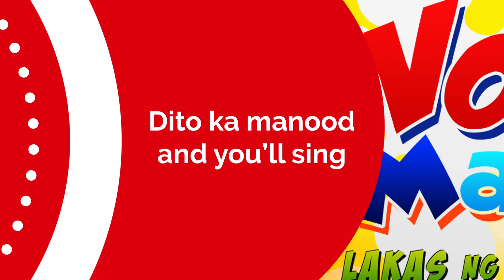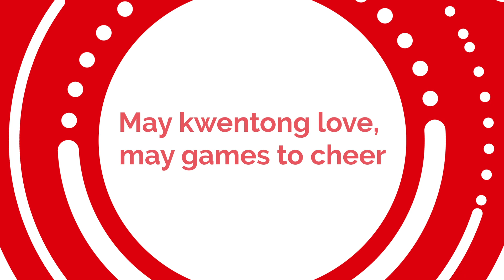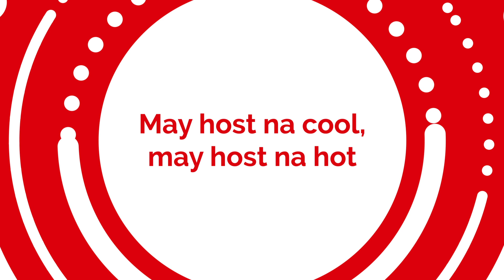IBA sa 5 Station ID | Lyric video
Ang nakaaaliw at nakaiindak na Station ID natin, sabayan mo na ng kanta, Kapatid! 🎤

Enjoy this lyric video ng IBAsa5!